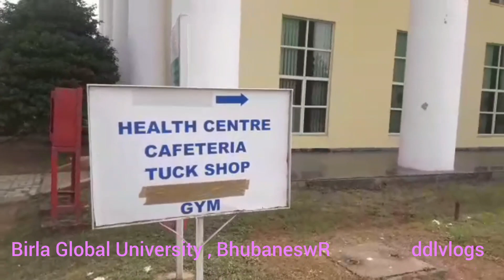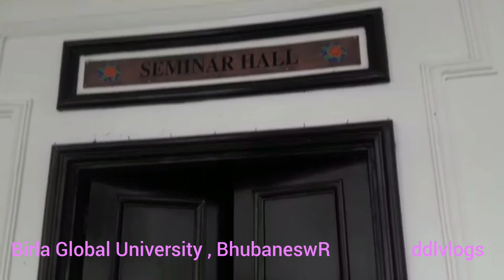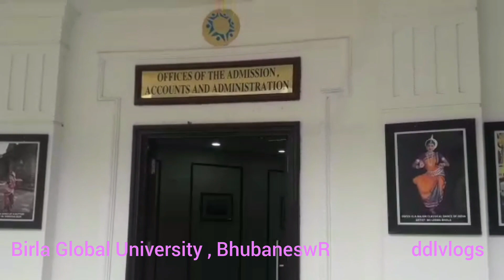ବିର୍ଲା ଗ୍ଲୋବାଲ ଇଉନିଭର୍ସିଟି / Birla Global University Bhubaneswar / BGU / Bhubaneswar /